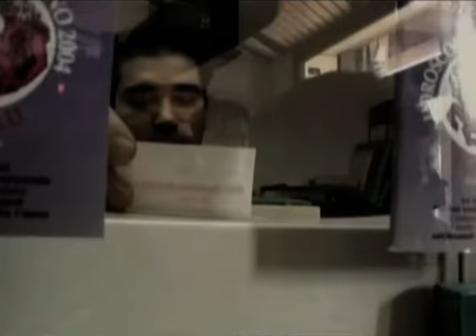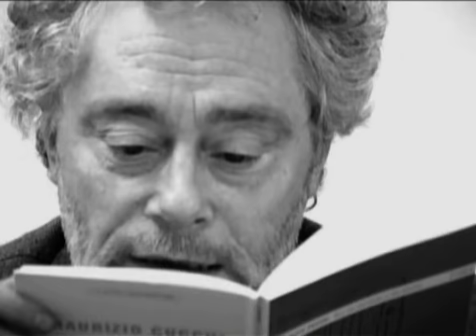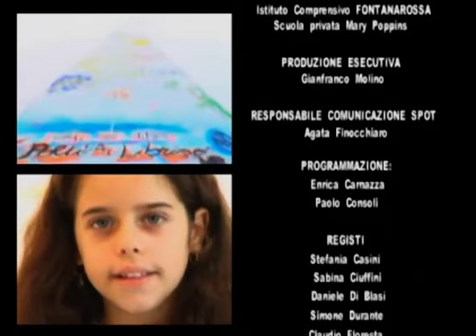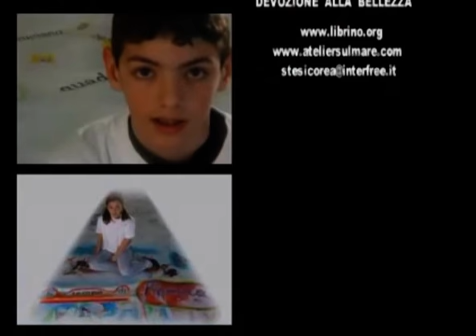Il film 500 spot per librino il film 4ª parte